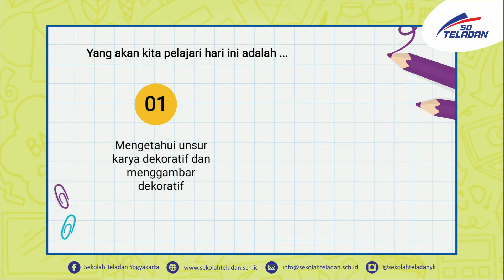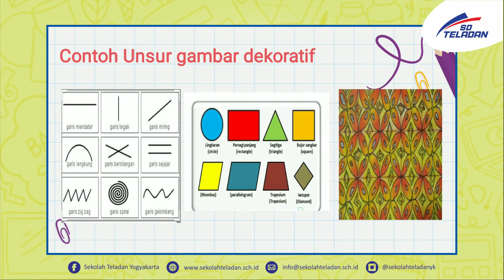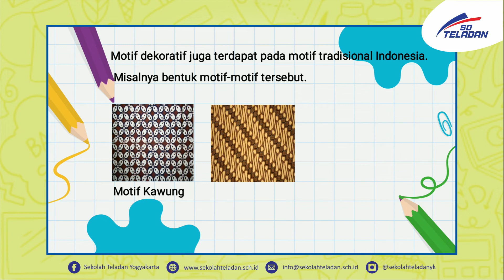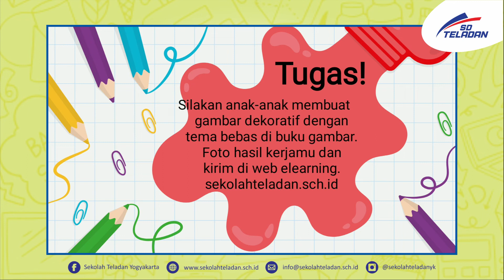PEKAN 3-TEMATIK-BUNDA IRMA & BUNDA GITA-KELAS 3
"Ayo Belajar Motif Dekoratif!"